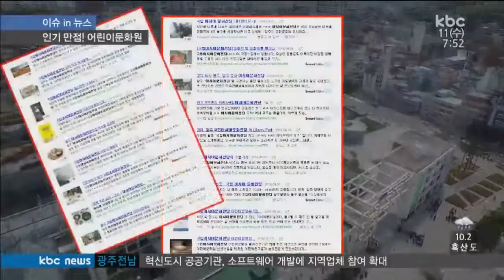[이슈in뉴스] 이번 주말은 아이들과 어린이문화원으로!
[이슈in뉴스]
이번 주말은 아이들과 어린이문화원으로!